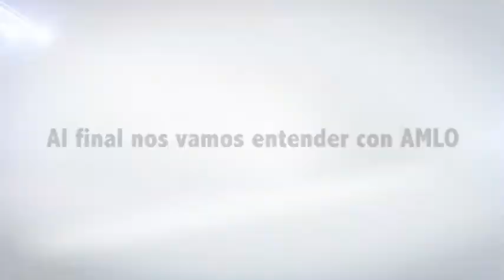Al final nos vamos entender con AMLO